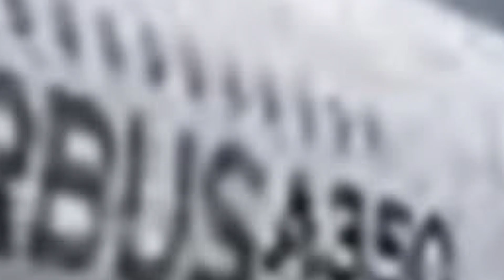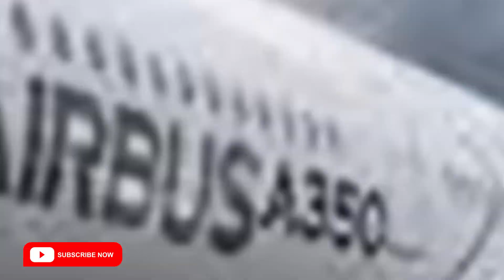সৌদি গামী প্রবাসী ভাইদের জন্য রয়েছে এই সময়ের সবচেয়ে খুশির খবর ! সকল প্রবাসী ভাইদের জন্য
সৌদি গামী প্রবাসী ভাইদের জন্য রয়েছে এই সময়ের সবচেয়ে খুশির খবর ! সকল প্রবাসী ভাইদের জন্য সৌদি রিয়াল আজকে আবার কমেছে প্রবাসী ভাইরা দেখুন আজকের রেট কত ব্রেকিং সৌদি থেকে উড়ে এলো প্রবাসী ভাইদের জন্য বাম্পার খুশির খবর !

৪টি কাগজ জমা দিয়ে সৌদি প্রবাসীরা কফিল ছাড়াই ভিসার মেয়াদ বাড়াবেন

"সৌদি"
"প্রবাসী" "সৌদি প্রবাসী"
"সৌদি যুবরাজের"